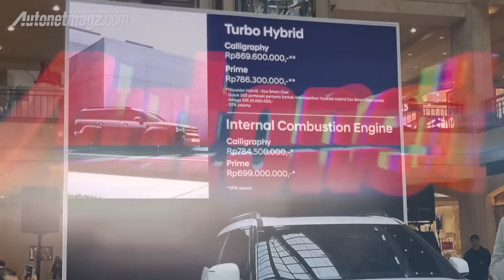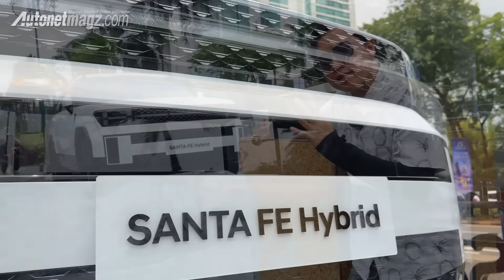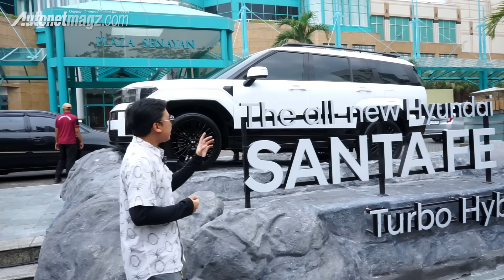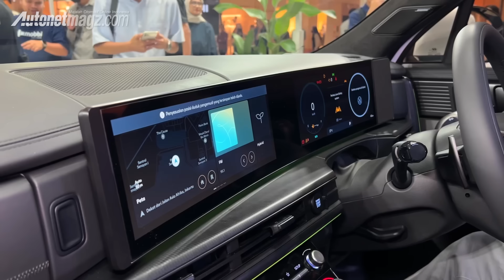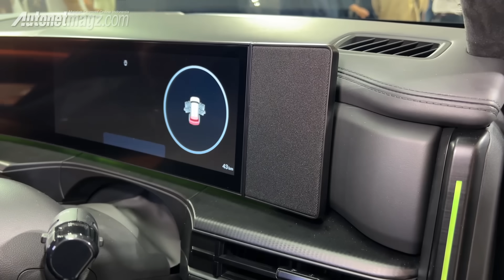Hyundai SANTA FE Hybrid 2024 : Harga mulai 699 juta!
Salah satu SUV andalan Hyundai yang paling ditunggu pada tahun 2024 ini akhirnya meluncur juga! Mari kita sambut The All Hyundai New Santa Fe (MX5) generasi ke-5!

Santa Fe baru ini adalah pertanda bahwa Hyundai Indonesia kini sudah memasuki dunia mesin Hybrid, hal ini sekaligus menandakan Hyundai telah menggantikan mesin diesel dan transmisi DCT-nya seperti pada Santa Fe lama

Hyundai Santa Fe 2024 hadir dengan desain tangguh dan fitur lebih canggih. Pertanyaannya apakah Hyundai Santa Fe 2024 ini jadi lebih worth dibanding CR-V Hybrid karna harga yang bersinggungan? Reviewer AutonetMagz, Bagas Satrio akan mengulasnya dalam video first impression kali ini.